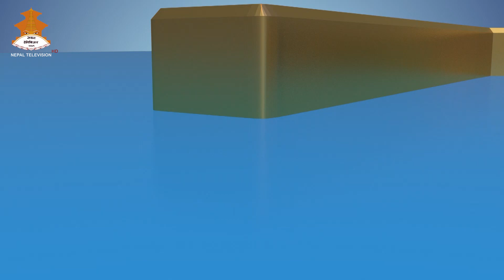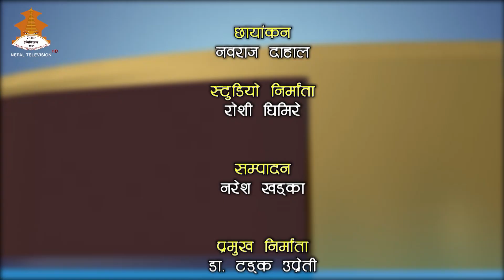SAMBRIDHA NEPAL || दमकमा बन्दैछ देशकै नमुना यस्तो भ्यु-टावर || 2076-10-01